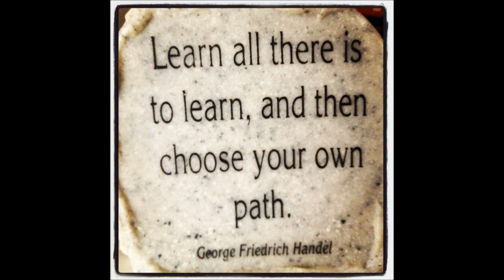Introducing Gavin, Candice & Cailin from Authentic Human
Gavin, Cailin and Candice Stone from Authentic-Human.com introduce themselves.

At Authentic Human we believe that while we are mostly all the same -- just human -- we are all different in many ways. Your ancestral, cultural, biochemical, physiological and mental individuality are important in determining what lifestyle choices will help you achieve optimal health and vitality. We want to help you figure out what is authentic for you and how you can use that to live your best life! Let's work together to get from where you are -- whether you are dealing with a disease or just feel like something isn't right -- to where you want to be.